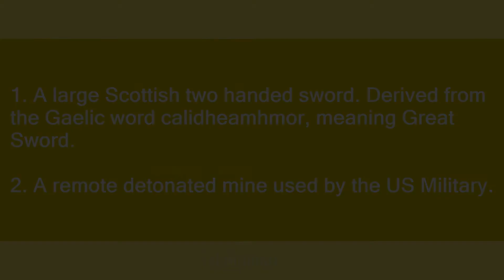Claymore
Slang flashcards: